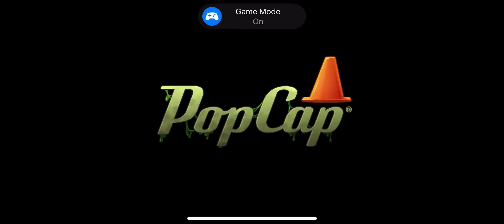PVZ2 Battlez OCT 26 2024 3 mil